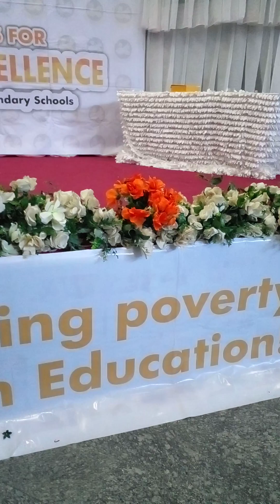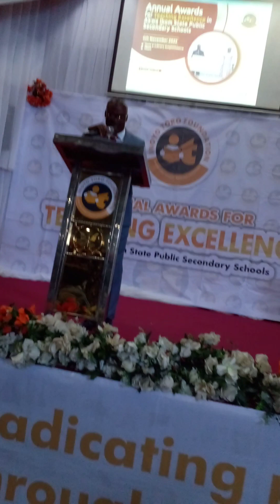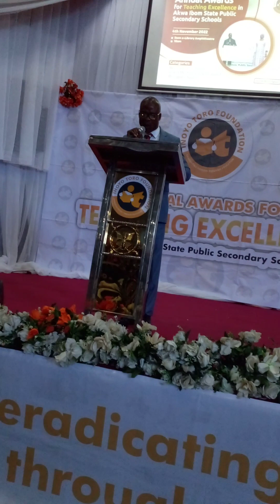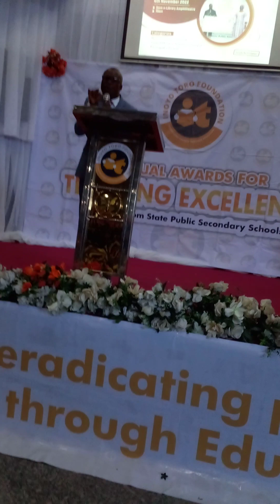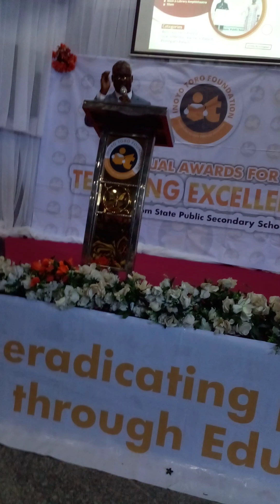EPHRAIM DELIVERED A SHORT SPEECH AT AWARD CEREMONY